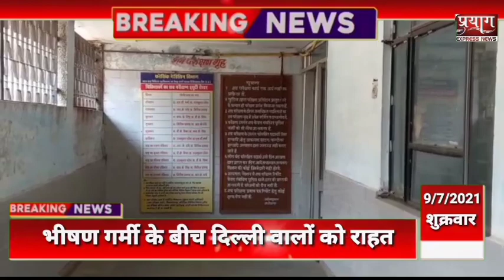5 घंटे की कड़ी मशक्कत के बाद नदी में डूबे युवक की मिली लाश